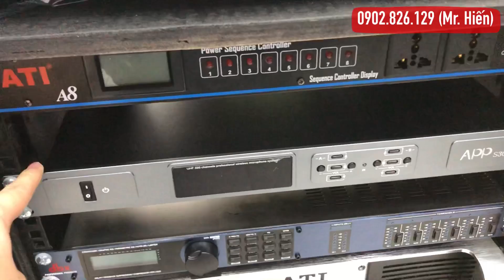Nâng Cấp | Dàn Nhạc Sống | dàn loa array 40 | Cho Khách Hàng Vũng Tàu